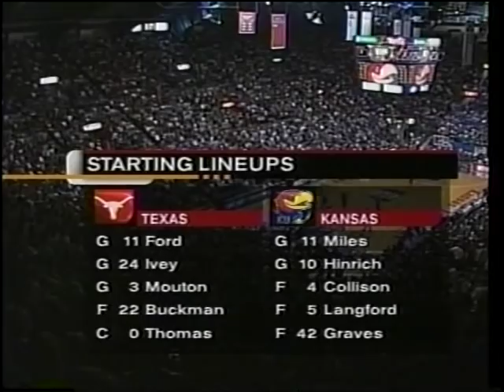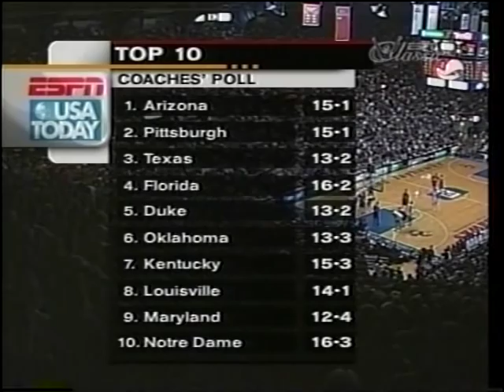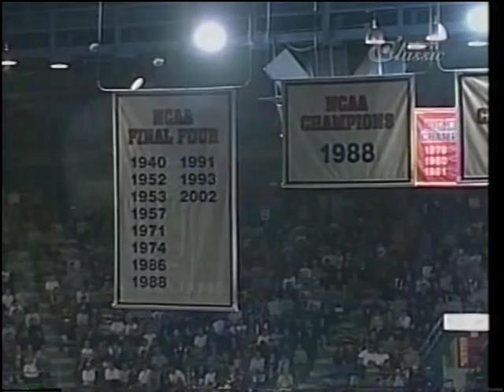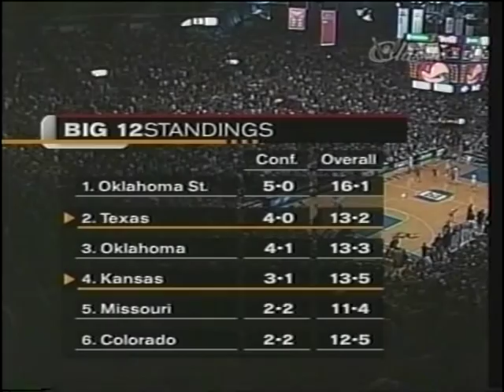2002-03 #13 Kansas vs #3 Texas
Rock Chalk!